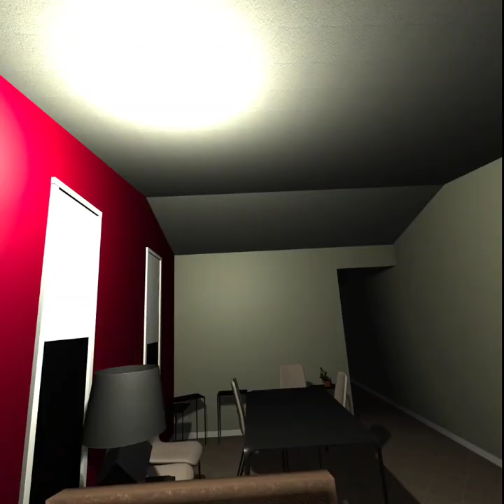Horror Room VR Quest 3 Passthrough Swap